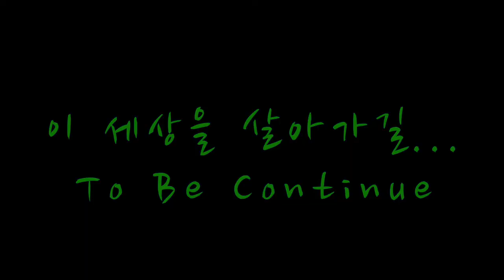[Family Riding] 라이딩, 캠핑 그리고 연꽃의 콜라보레이션 (feat.옆집 형에게 빌린 전동퀵보드)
이번에는 아들과 같이 자전거&퀵보드 타고 연꽃을 보고 왔죠.
사실 연꽃 보다는 .
라이딩과 캠핑이 더 위주였지만 ㅎㅎㅎ

Music
Settle Down by Giants & Pilgrims (Bellwether) Artlist
Out of Breath by Ian Post (Wild Life Goes On) Artlist